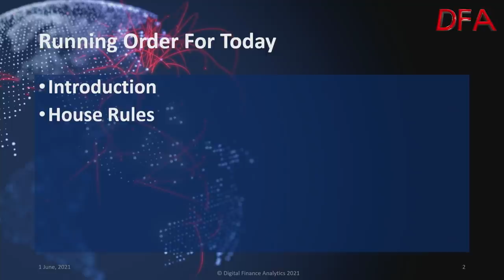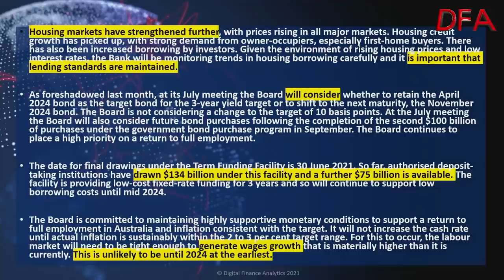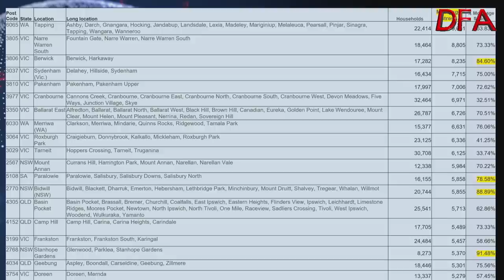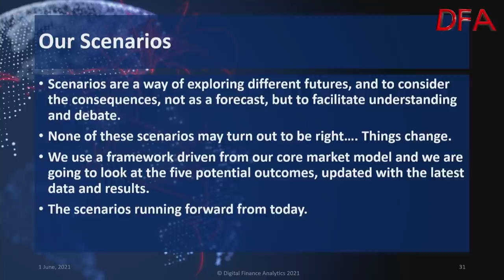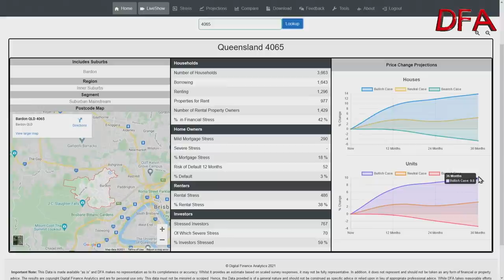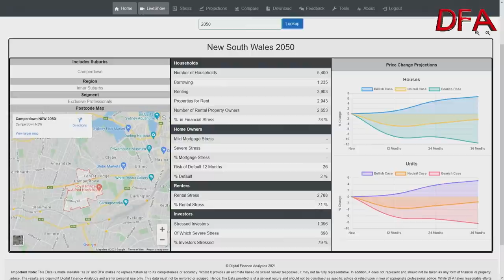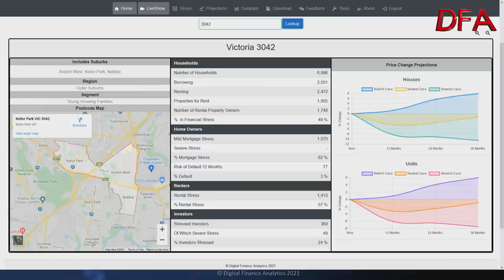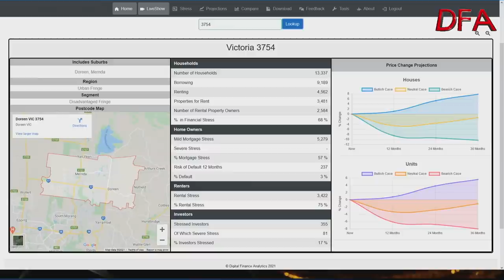DFA Live Q&A HD Replay - Household Stress And Scenario Update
This is an edited edition of our latest live stream event as I discuss the latest from our surveys.

The original live stream with chat replay is also available.